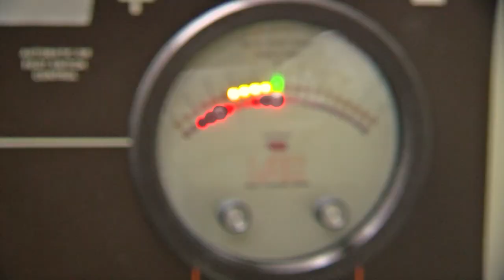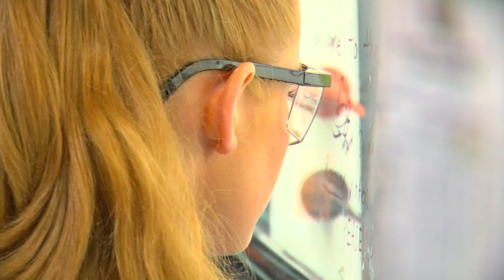Cal State San Marcos graduate turned heartbreak into hope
This weekend about 4,000 students will graduate from CSU San Marcos. More than half of them are the first in their family to receive a bachelor's degree. KPBS Education Reporter M.G. Perez has the story of one graduate who turned heartbreak into hope.